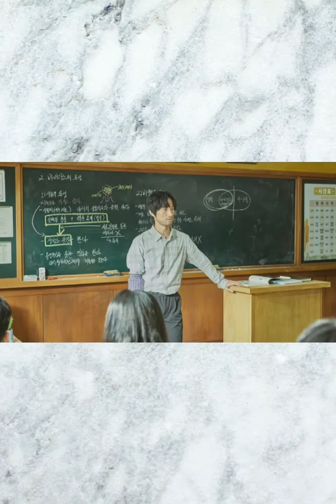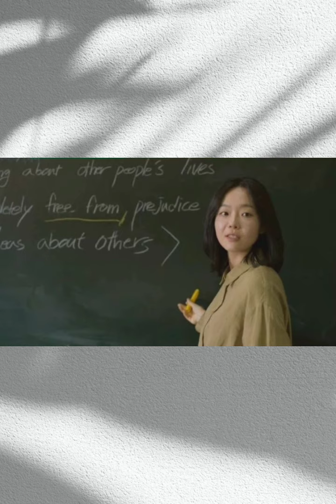All of us are Dead Korean Series Cast with names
All of us are Dead is a Korean Series available on Netflix.
If you are fond of watching movies of horror, adventure, love and romance genre then you Love this series.
School students must watch this series.
Make subscription on Netflix to watch this series.